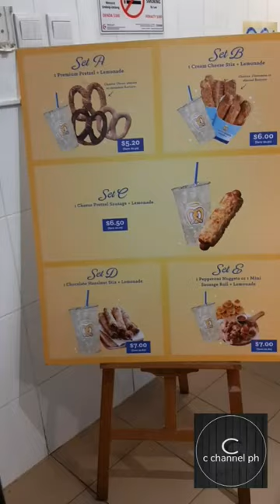The yummy pretzels of Auntie Anne's Brunei 🥨